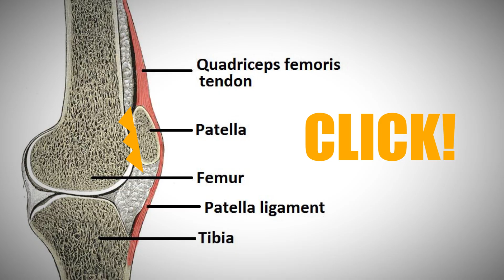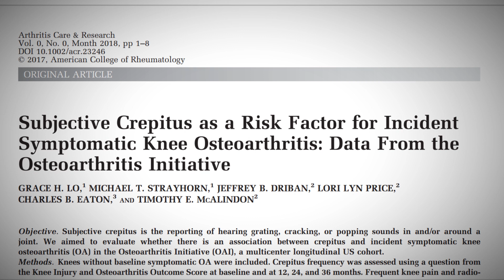Why Does My Knee Click When I Squat & How Do I Fix This?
It’s not unusual to hear a click or pop from your knee when working out, or during everyday tasks. And although this feeling isn’t necessarily painful, it’s reasonable to be curious or concerned as to why its happening and if the click is potentially dangerous or not.
In this video, A.J. explains why your knee clicks when you exercise (especially squatting) and how serious this is from a scientific perspective.

REFERENCES:

[1] Lo, G. H., Strayhorn, M. T., Driban, J. B., Price, L. L., Eaton, C. B., & McAlindon, T. E. (2017). Subjective Crepitus as a Risk Factor for Incident Symptomatic Knee Osteoarthritis: Data from the Osteoarthritis Initiative. Arthritis Care & Research.

Stephen Fitness & Rehabilitation - London
Stephen Fitness & Rehabilitation - Oakville